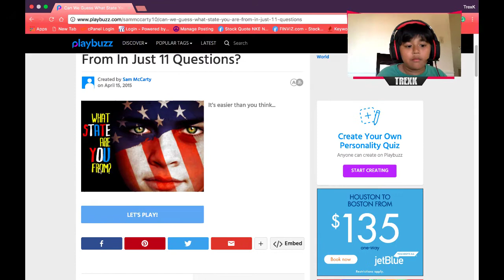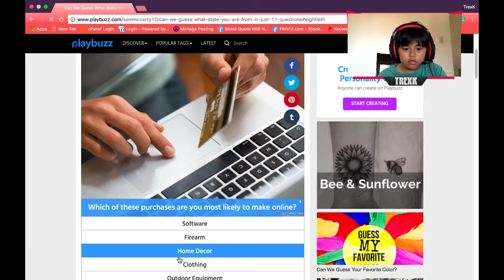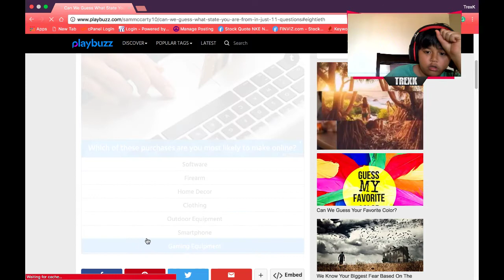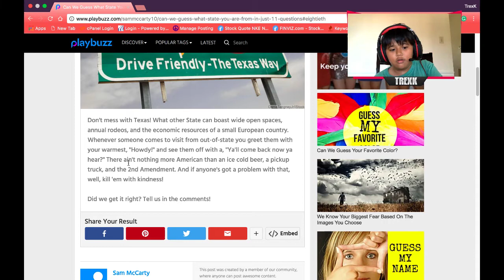WHICH STATE AM I FROM?